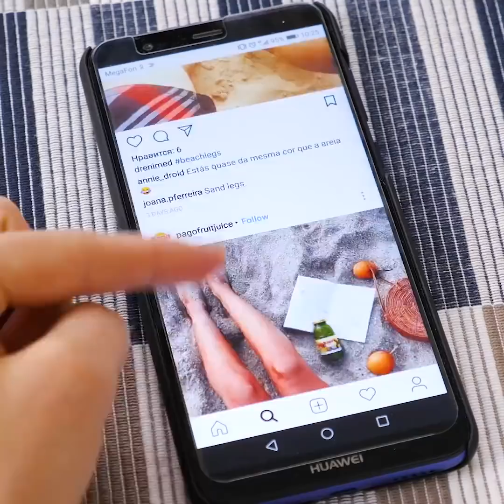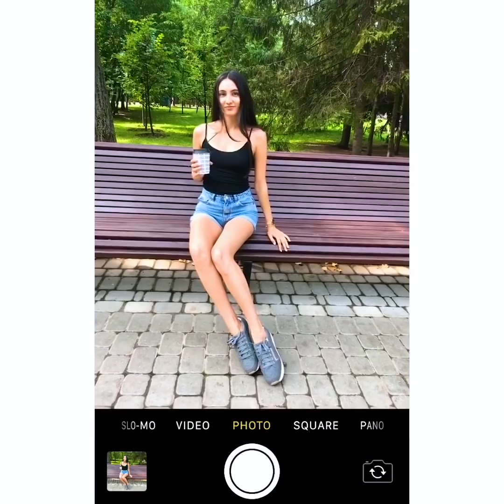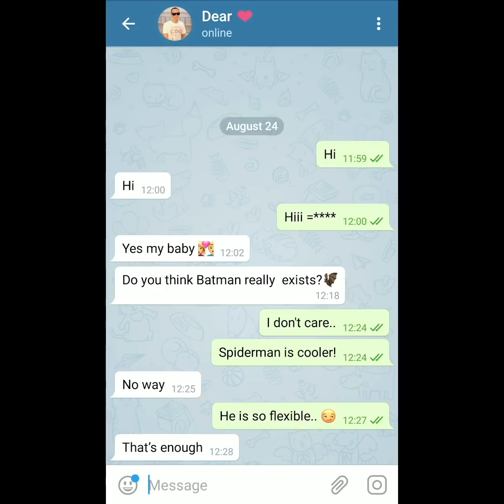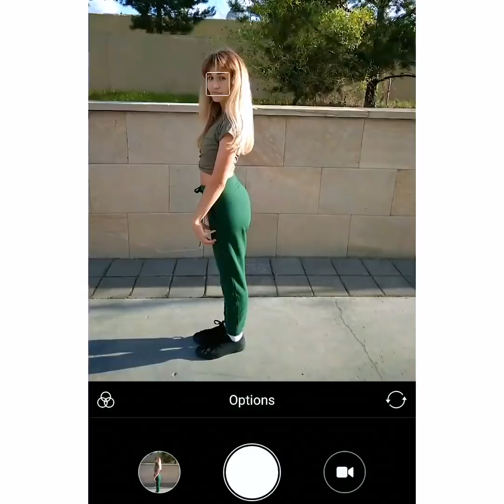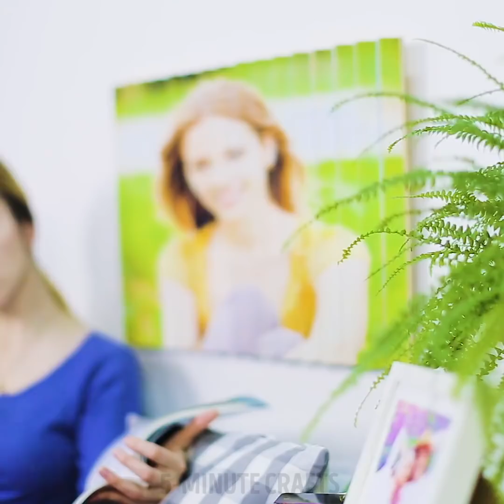13 CLEVER PHOTOGRAPHY TRICKS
​How to take better photos.

If you are looking to get into photography in order to better your posts on social media, then this video is for you. We are sharing with you some awesome photography tricks that will absolutely love.
- We show you a trick on how to take reflective photos upside down using water reflection from a lake or a puddle.
- We show you tricks on how to pose while taking photos in order to appear taller.
- We also show you how to master your close-up photos using glass and a spray bottle.
- You can also use a plastic bag using, place a torch inside and make your own studio light to make your pics brighter.

Timestamps:
1:07 - How to pose for pictures
1:44 - Raindrops photography trick
2:34 - Cool panorama trick
3:17 - Confusing perspective photography tricks
4:07 - How to look curvier in photos
4:42 - 3D wall photo decoration